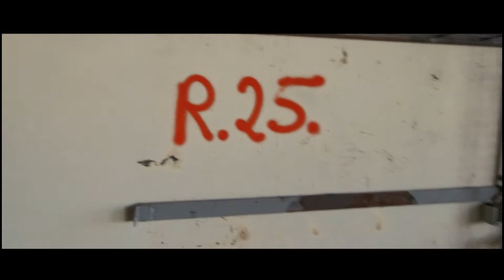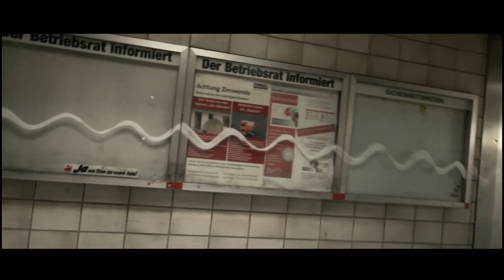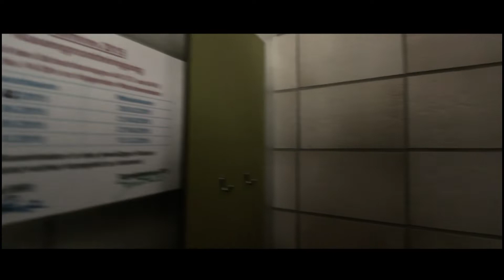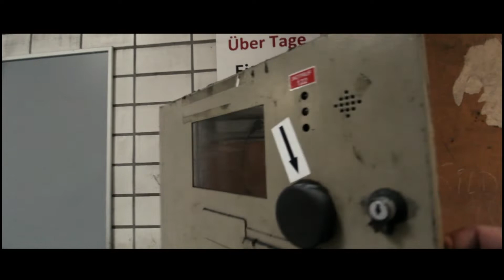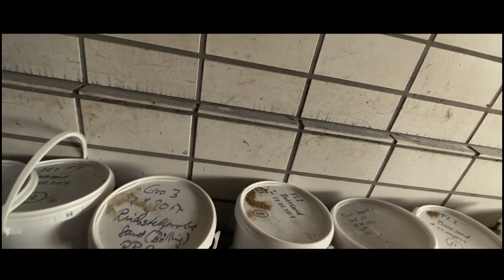Die Zeche - Relikte der Vergangenheit - Lost Place Urban Exploring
Es ist schon 2 Jahre her, sls ich diese Zeche besuchte. Damals war es eine meiner ersten Zechen, aber die erste, bei der ich bis oben auf den Turm gehen konnte.
Was wir sonst noch erlebten, schaut selbst.
Viel Spaß!